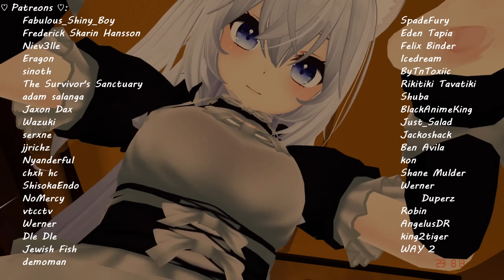[ASMR-VRC] Fox Maid gives you a Massage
How may I help you today Xtami-Sama?
A Massage? Of course I'll just dim the lights and get the oil.
I hope you can relax well and feel safe in my care ~

Thank you Xtami for all your support so far! I'm still so grateful!
It was an amazing gift I truly never thought one would do on their own.
Next to all the subs and bits!

Also we have a guest in the end of the video :3
Some of you may already know her!
Thaank youu so much @saltysoyaasmr for helping me out!
Looove youu ~

~♡~♡~♡~ Timestamps ~♡~♡~♡~
00:00 - Preview
00:40 - Intro
01:42 - Face Massage
09:58 - Hand Swirls
13:11 - Ear Massage
21:03 - Hand Brushing
26:09 - Outro

VRC-World - SuRroom by citrusxr
Channel Icon and Stream Schedule by Cupps
BGS: Warm Evening Outdoors from YouTube Library

All other sounds are recorded by me.